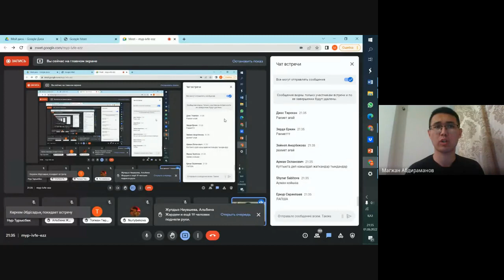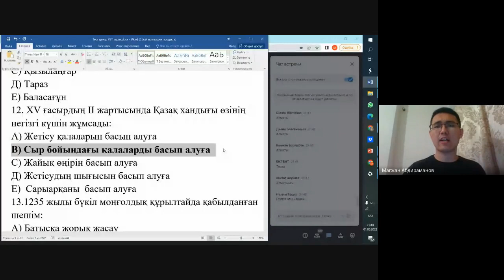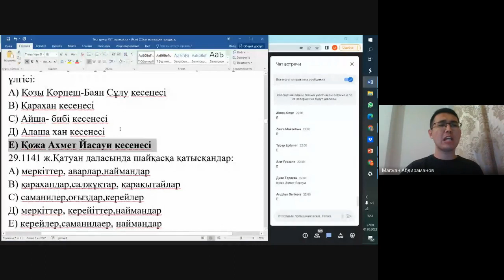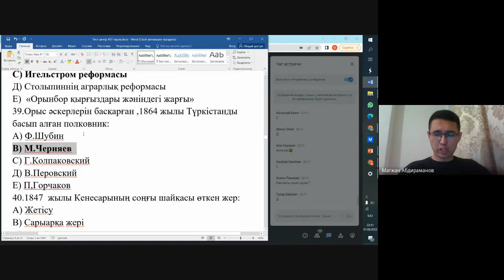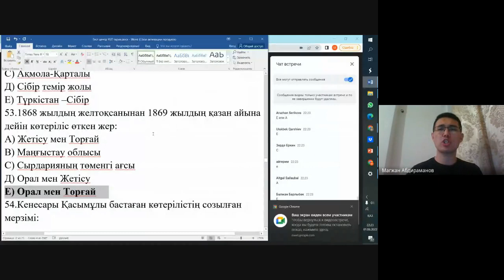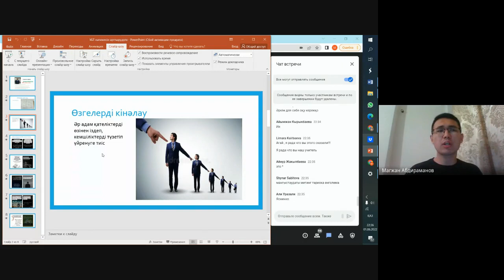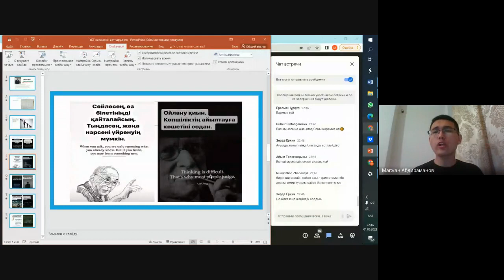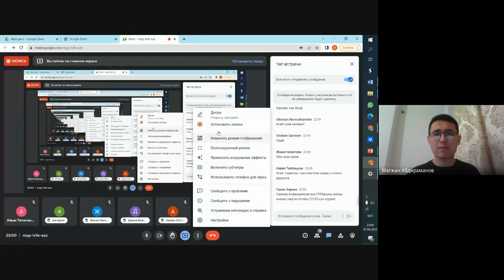ТЕСТ ТАЛДАУ, ҰБТ-ҒА 1 АПТАДА ДАЙЫНДАЛУ ӘДІСТЕРІ-ҚАЗАҚСТАН ТАРИХЫ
ҰБТ-да жиі кездестін сұрақтар талданып, ең жақсы дайындық тәсілдері ұсынылды